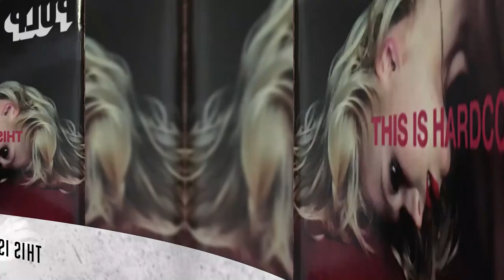🇬🇧PULP Y LA CAÍDA DEL BRITPOP